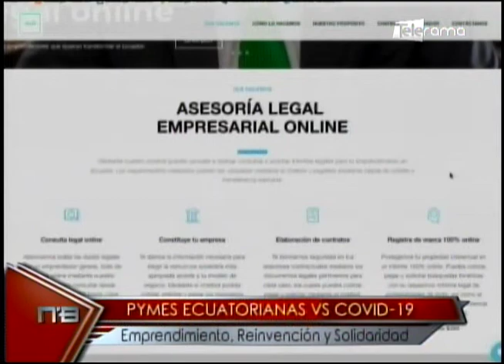Pymes ecuatorianas vs Covid-19 emprendimiento, reinvención y solidaridad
Entrevista a Nicolás Muñoz
Presidente AJE Cuenca